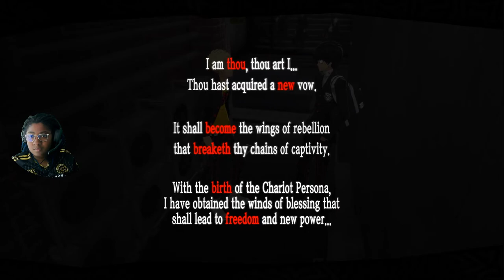Persona 5 Royal Edition Gameplay Part 5: He Broke Yo Legs?!